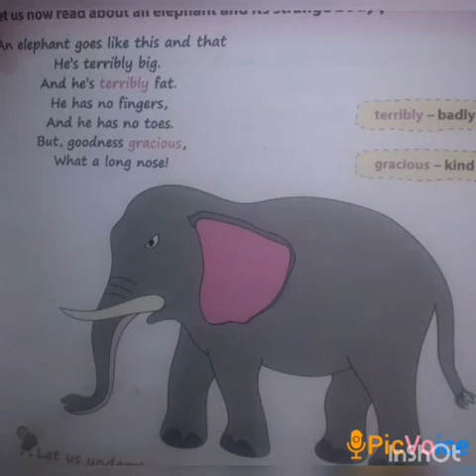SRI PARASAKTHI VIDYALAYA CBSE